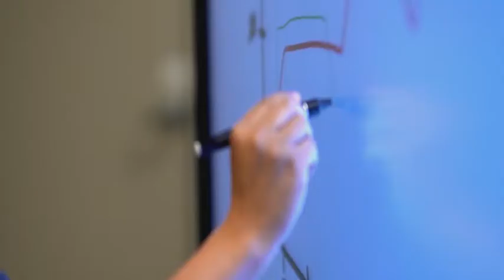That's Air University-Building Critical Thinkers (2019) 🇺🇸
🔴 [Author]:
Video by william blankenship

🔴 [Location]:
Montgomery, Al, United States

🔴 [Description]:
Lt. Col. Melanie Presuto, Air University's Community College of the Air Force commandant, talks about the institution building critical thinkers and how that impacts operations outside of the educational environment.

🔴 [Tags]:
Education, CCAF, Air University, enlisted education

🔴 [VIRIN]:
190808-F-VZ654-002